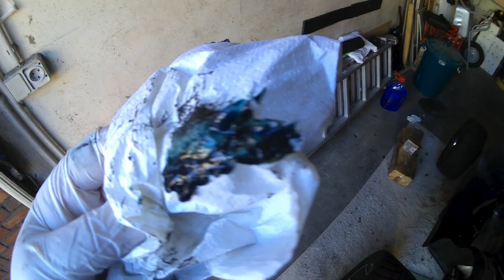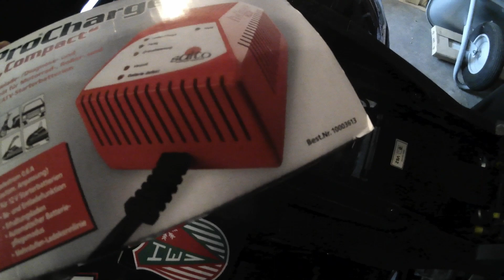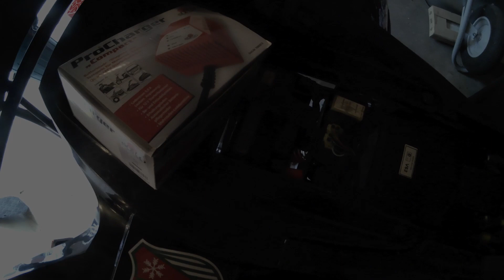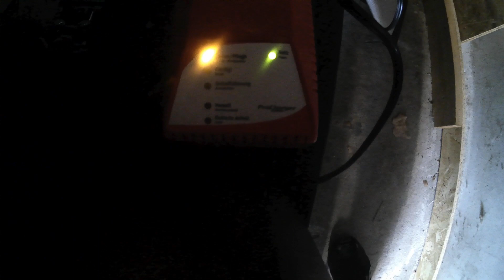Aeon Cobra 400 sm - Quad einwintern - Winterize your quad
Die Kälte naht und es wird Zeit das Quad einzumotten. In diesem Video erkläre ich euch wie ich es mache und was es zu beachten gibt.

07:05 Bitte nach Möglichkeit immer Kettenreiniger Nutzen! Bremsreiniger funktioniert im Notfall auch, eure Kette wird es für das eine mal überleben ;). Bremsreiniger kann aber die O-Ringe beschädigen. Also am besten immer sofort mit Wasser nachspülen.

10:06 Den Außenbereich komplett weglassen ist hier missverständlich beschrieben.  Richtig ist "3zu1 einfetten". Also 3x innen das Kettenweiß auftragen und 1x außen. So geht ihr auf Nummer sicher.

Leider hat die Kamera bei einer Aufnahme gestreikt. Es lohnt sich alle Gummiteile mit Silikonspray zu bearbeiten, damit sie nicht so schnell brüchig werden. Aber bitte nicht auf Motor, Auspuff oder Bremsen sprühen ;).